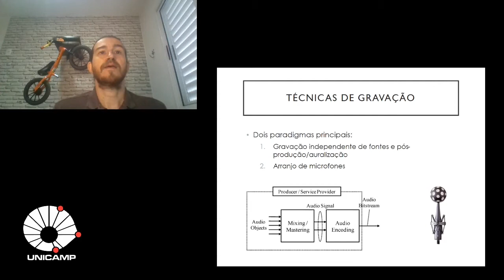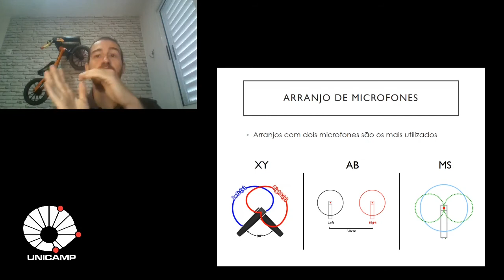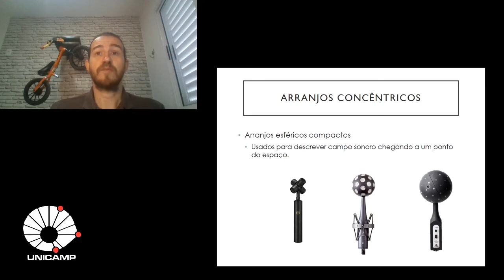Som Espacial: Técnicas de Gravação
Quais são as técnicas de gravação que nos permitem extrair as características espaciais do som? Quais os tipos de microfones necessários para cada uma destas técnicas?
É sobre estes e outros aspectos de que se trata esta terceira videoaula sobre "Som Espacial" do curso de introdução à Engenharia de Som da Unicamp.